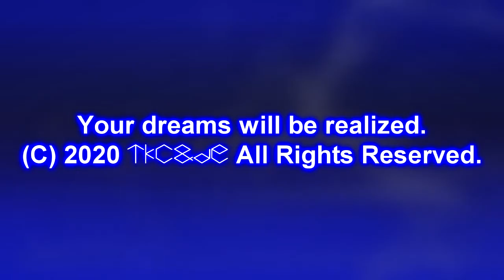(LTIWU #108) Hexametric 4.0 (First version)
tekst
0_0_0_0_0_0_0_0_0_0_0_0_0_0
(С) 2020 Dawid Entertaiment